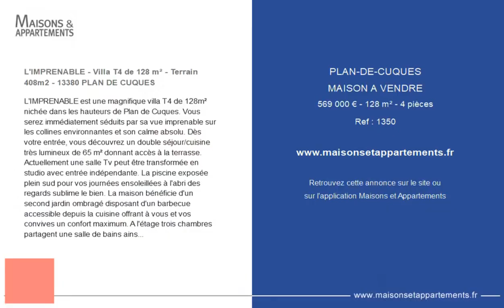PLAN-DE-CUQUES - MAISON A VENDRE - 569 000 € - 128 m² - 4 pièce(s)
Référence : 1350

L'IMPRENABLE - Villa T4 de 128 m² - Terrain 408m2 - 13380 PLAN DE CUQUES

L'IMPRENABLE est une magnifique villa T4 de 128m² nichée dans les hauteurs de Plan de Cuques. Vous serez immédiatement séduits par sa vue imprenable sur les collines environnantes et son calme absolu. Dès votre entrée, vous découvrez un double séjour/cuisine très lumineux de 65 m² donnant accès à la terrasse. Actuellement une salle Tv peut être transformée en studio avec entrée indépendante. La piscine exposée plein sud pour vos journées ensoleillées à l'abri des regards sublime le bien. La maison bénéficie d'un second jardin ombragé disposant d'un barbecue accessible depuis la cuisine offrant à vous et vos convives un confort maximum. A l'étage trois chambres partagent une salle de bains ainsi qu'une salle d'eau et un toilette indépendant. Trois places de stationnement complètent le bien. Venez découvrir sans plus attendre ce bien idéal pour une agréable vie de famille!
-Contact Estelle Gabarré
-RC 7953190/S17509276
-Honoraires à la charge du vendeur
villa individuelle T4 Plan de Cuques

|2608766|